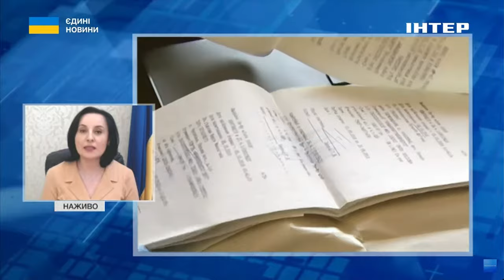↗️ЗБІЛЬШЕННЯ СУБСИДІЙ ДЛЯ ХАРКОВА: Жолнович розповіла про причини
Кабмін вирішив збільшити на нинішній неопалювальний сезон (з травня по вересень) для жителів Харкова та області розмір пільг і субсидій на електроенергію.
Адже вартість 1кВт електроенергії, що постачається централізовано, становить 2,64 грн, а вартість 1кВт, виробленого на дизельному паливі - в 5 разів більше (13,5 грн).

Про це в ефірі національного телемарафону "Єдині новини" розповіла міністерка соціальної політики Оксана Жолнович.